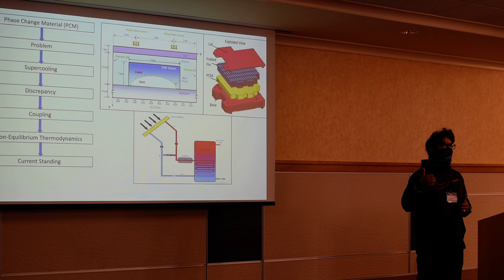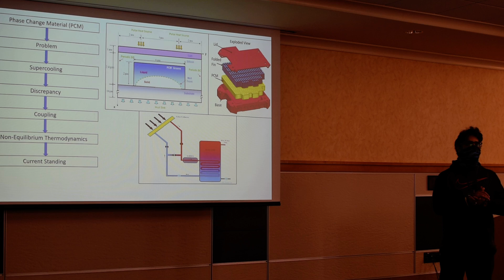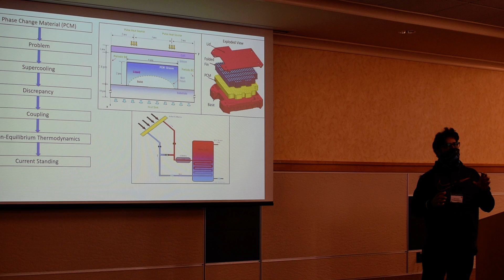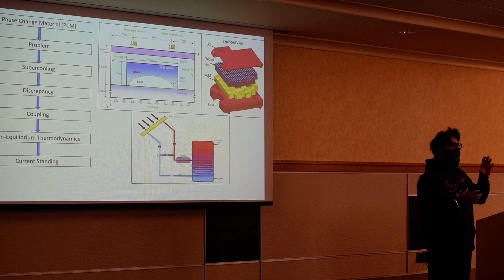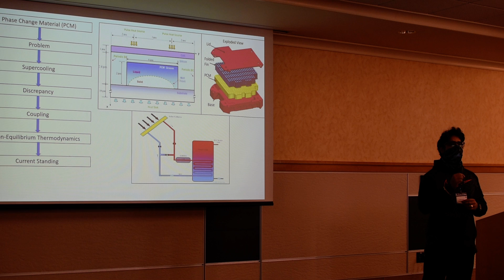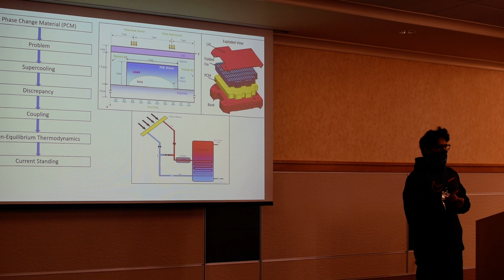3MT 2021 - Udit Sharma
Presentation titled "Non-Equilibrium Thermodynamics Approach to Supercooling in Phase Change Materials".